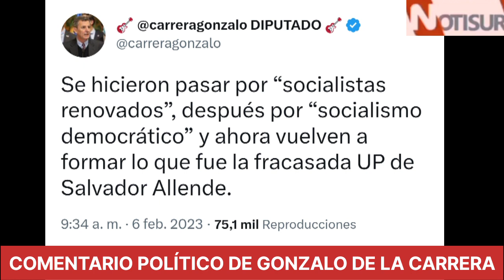Gonzalo de la Carrera: "Ahora vuelven a formar lo que fue la fracasada UP de Salvador Allende"